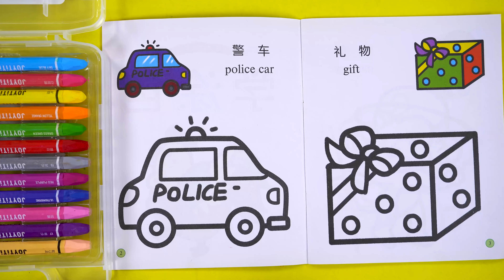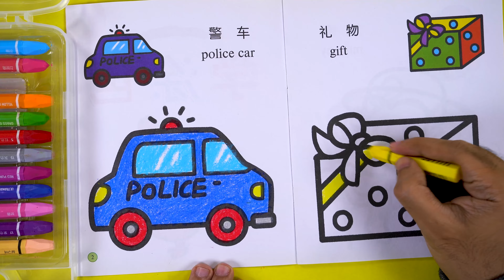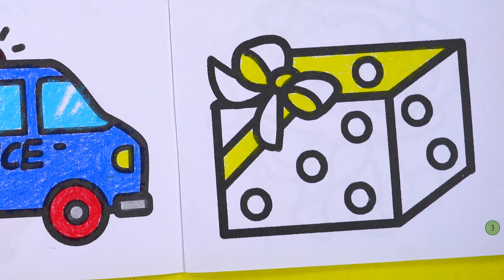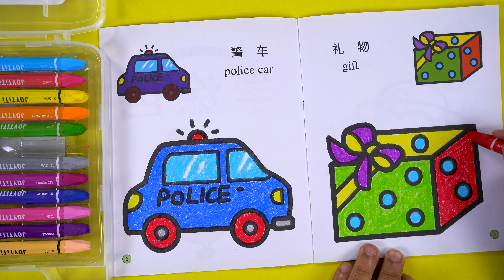Coloring painting picture of police card & gift for kids